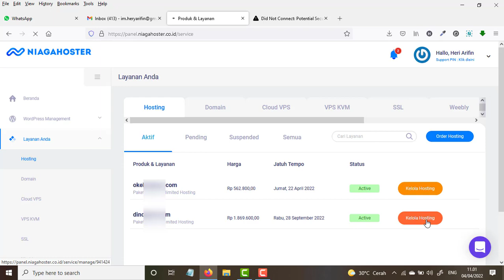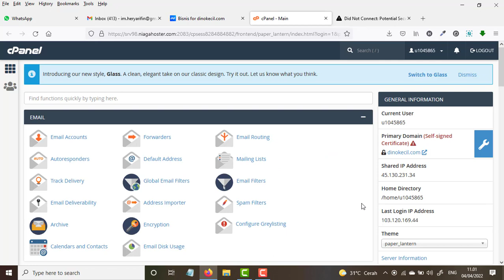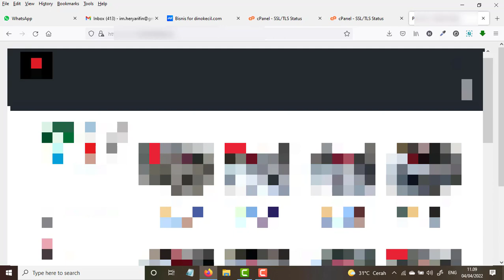Cara Mengatasi Website Yang Tidak Bisa Diakses | Potential Security Issue | Privacy Error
Tutorial Cara Mengatasi Website Yang Tidak Bisa Diakses | Did Connection Potential Security Issue | Privacy Error |tidak Aman
HERY ARIFIN
cara mengatasi website yang tidak bisa diakses di android
cara mengatasi website yang tidak bisa di copy
cara mengatasi website tidak bisa dibuka